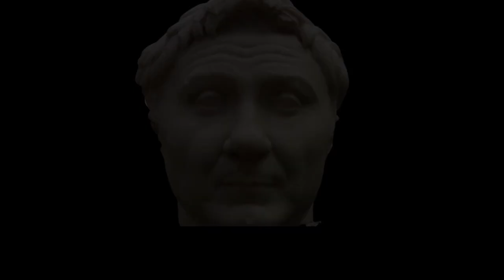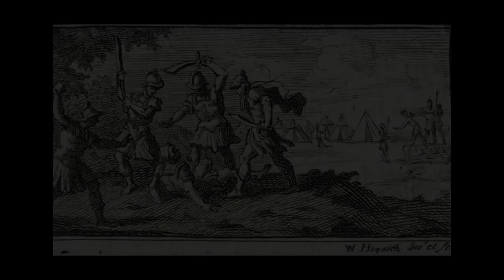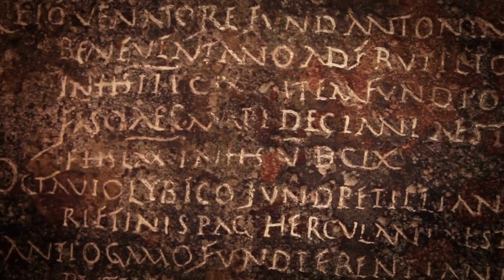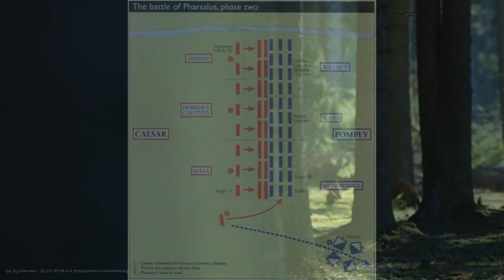Doku | Die große Schlacht von Pharsalos - Julius Cäsar gegen Pompeius | Römisches Reich | Geschichte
In dieser Dokumentation werden Sie die Geschichte über den römischen Bürgerkrieg, der zwischen Julius Caesar und Gnaeus Pompeius stattfand, hören. Von dem geheimen Triumvirat-Bündis bis hin zu Cäsar's Aufstieg, der Schlacht von Dyrrhachium und anschließend die Schlacht von Pharsalos.

☘️Ich bemühe mich spannende und informative Dokus für euch zu erstellen, über Themen die ich im Laufe der Jahre gelesen und recherchiert habe. Ich hoffe ihr habt Spaß auf meinem Kanal.🌱

Hinweis:
Die Videos und Bilder erfolgen
-den deutschen Urheberrechts-Dienstanbieter-Gesetz und Zitatrecht und österreichischen Urheberrechtsgesetz und Zitatrecht

00:00 Das Bündnis und Cäsar‘s Aufstieg
02:28 Cäsar in Gallien und Ende des Triumvirats
03:34 Feldzug nach Gallien
04:56 Beginn des römischen Bürgerkriegs
06:55 Schlacht von Dyrrhachium
08:48 Schlacht von Pharsalos